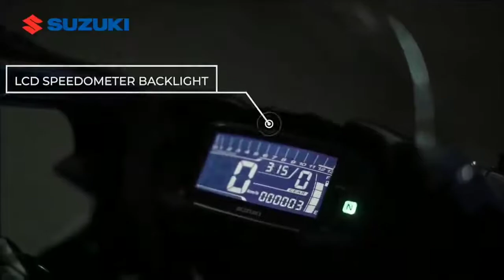#2 MotoGP Edition [ Suzuki GSX-R150 ] 2021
► Credits: Suzuki

BIKES

CARS

SUPER CARS